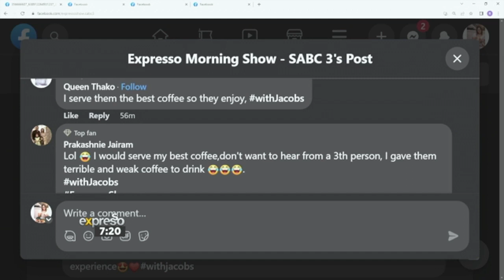Spill the Beans withJacobs: Serving Guests Coffee - By JACOBS